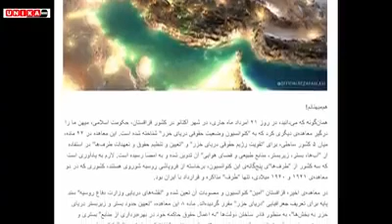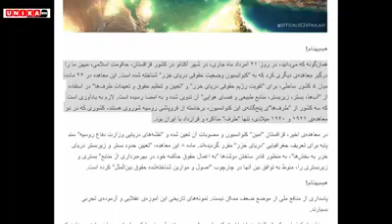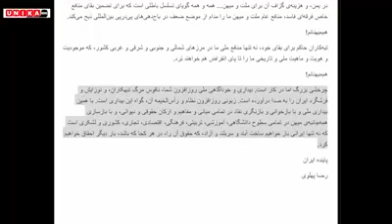شاهزاده رضا پهلوی: پاسداری از منافع ملی از موضع ضعف ممکن نیست